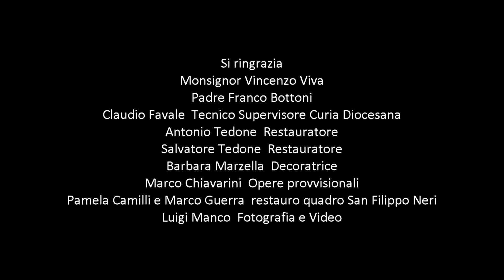San Filippo Neri Altare Maggiore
Restauro Altare Maggiore Chiesa San Filippo Neri Cecchina di Albano Laziale